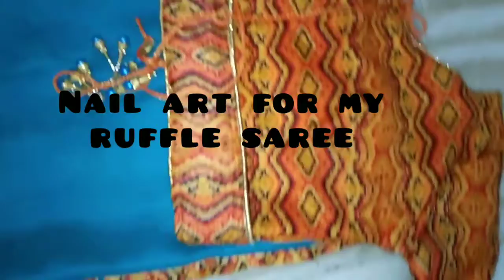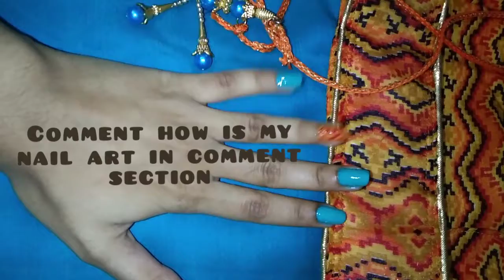Nail art for ruffle Saree#ruffle styles# Ruffle saree vlog | nail hacks | happyhappyarts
Here in this video I showed you how to stylize your nails with a best nail art design suitable for ruffle saree .I showed the saree and trended belt blouse haul.If u like it give a like for my video and comment your reviews and best ideas for next video under comment section .please don't forget to subscribe.